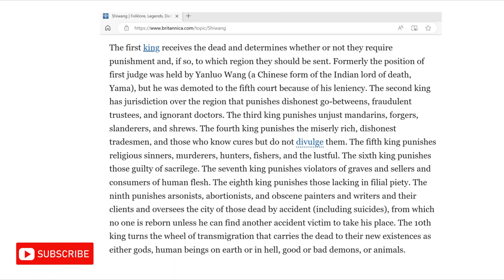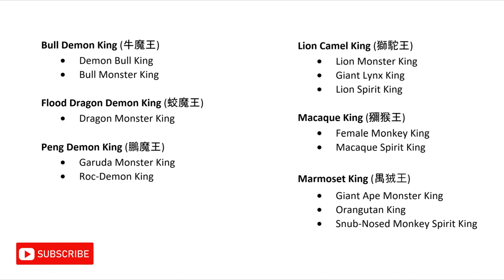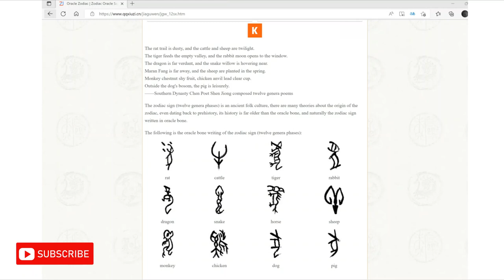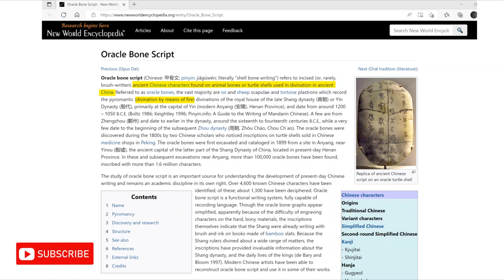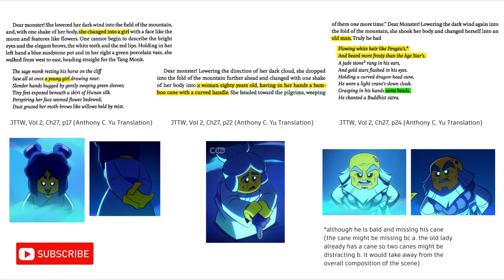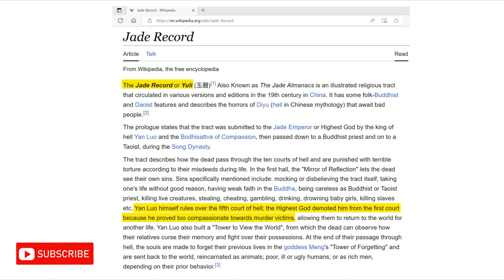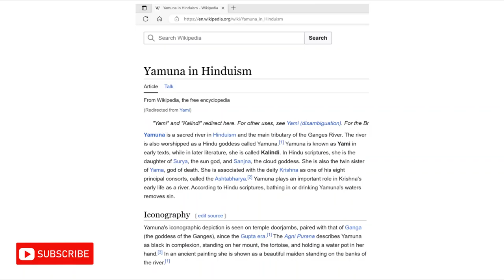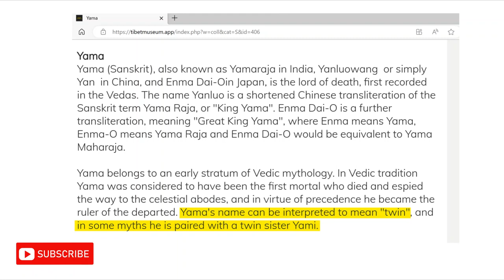Who Is The Next Villain? [Monkie Kid season 5 theory]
00:00 | Intro
03:00 | Memories Have Been Messed With
06:31 | The Missing King
09:24 | The Symbols on the Scroll
11:41 | King of the Underworld
12:38 | Lady Bone Demon’s Family
13:57 | King Yama
18:21 | Conclusion
19:30 | Outro

Not intended or suitable for viewers under the ages of 14.